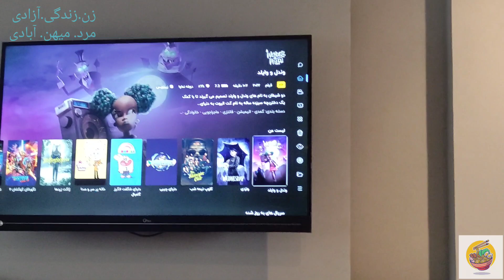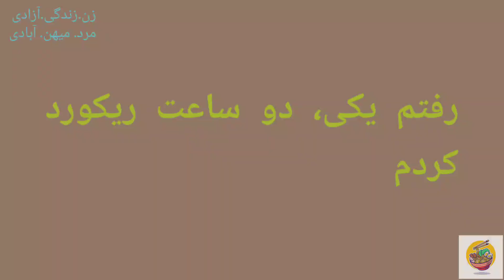یک روز با من تو خونه/home vlog